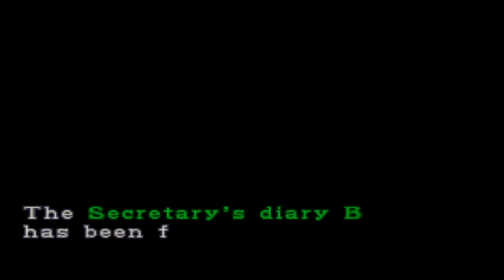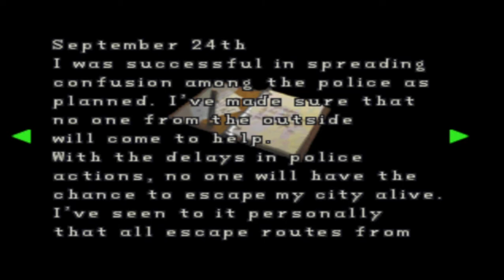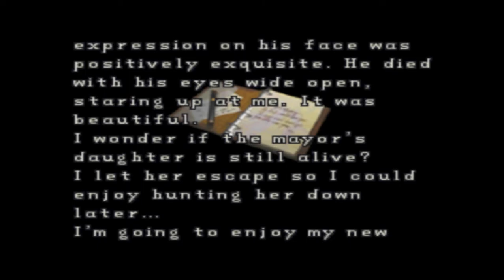Resident Evil 2 PS1 Claire A Normal Part 2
Resident Evil 2 on Playstation, Normal Playthrough of Claire A on Normal Difficulty.